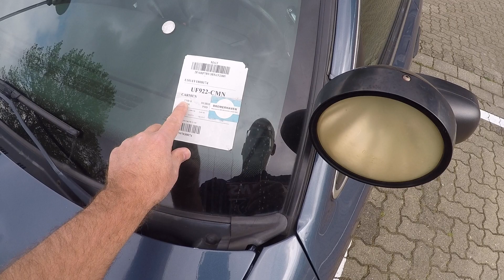(german version) Ford crown vic police aus den USA. Vorstellung+wie importieren+was kostet der Spaß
hier noch mal die Zusammenfassung in einem Video: Vorstellung des Ford crown victoria police interceptor plus "was kostst der Spaß plus "wie führe ich selbst den Import durch"